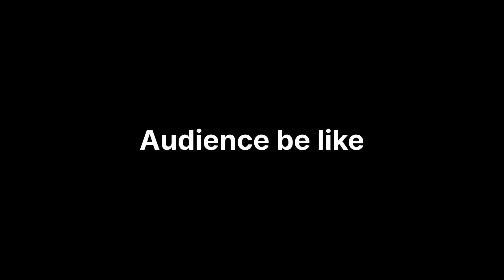Trapped in Jungle 😮